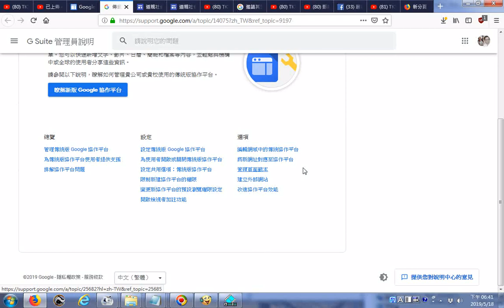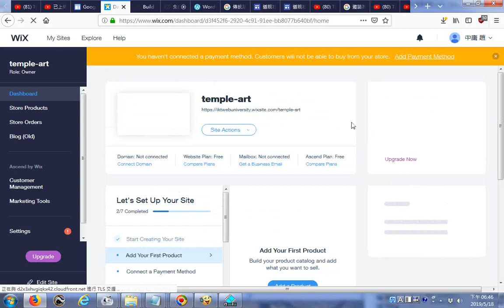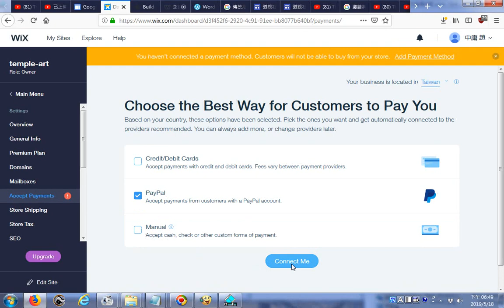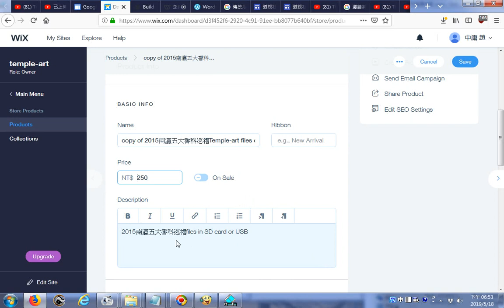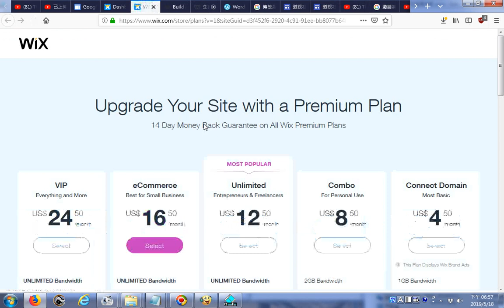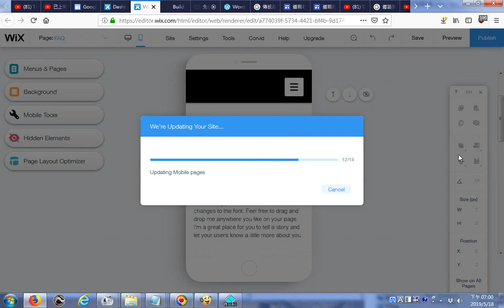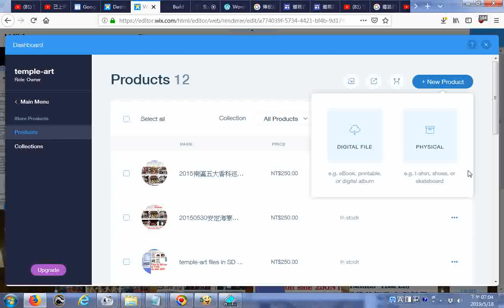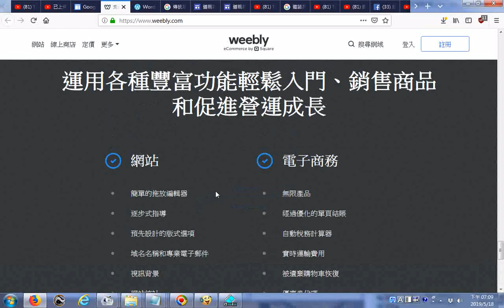探索 建立外部網站 G Suite 管理員說明20190518 外部網站建立工具支援下列各項功能 temple art